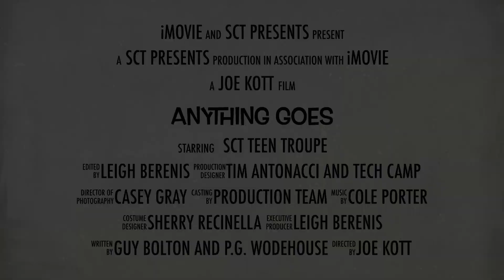SCT Teen Troupe presents Anything Goes